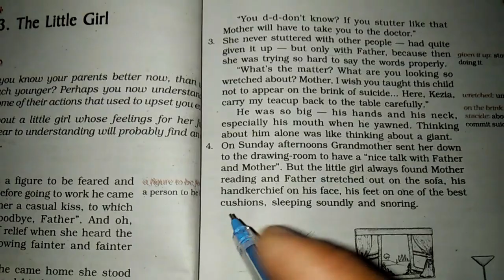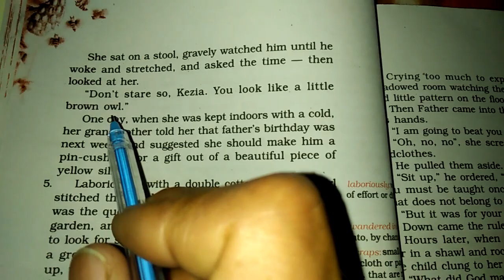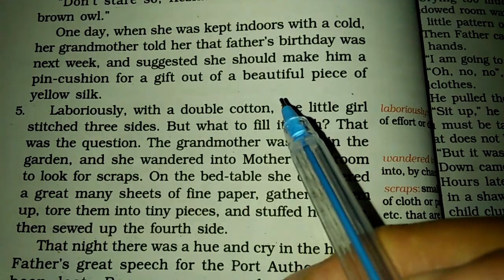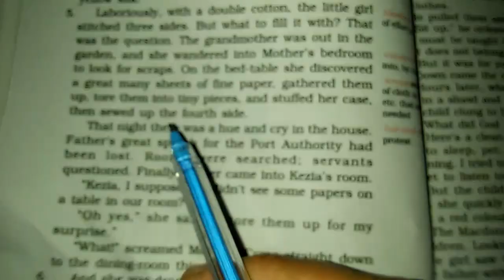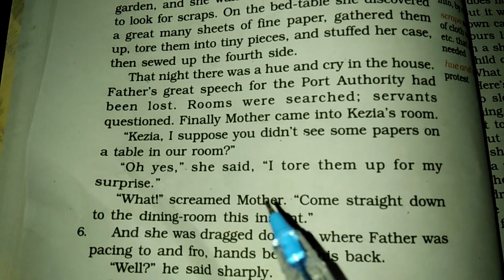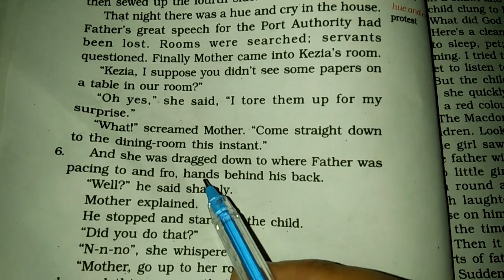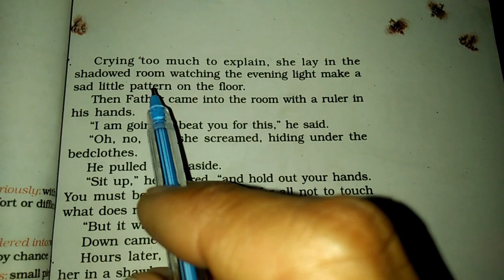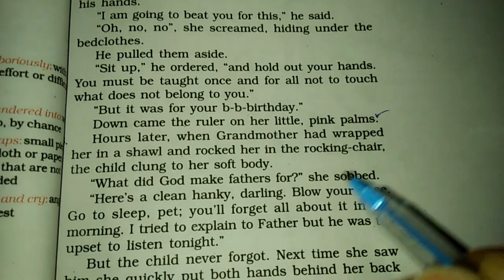Class 9th Eng.Lit. Ch-3 The Little Girl(Katherine Mansfield)